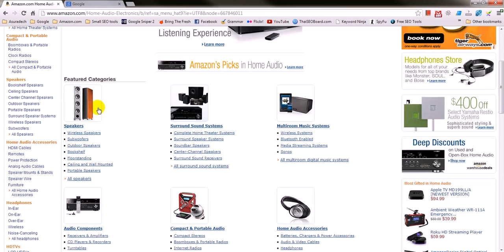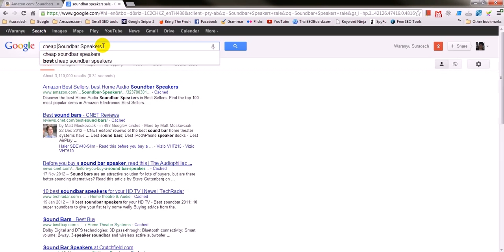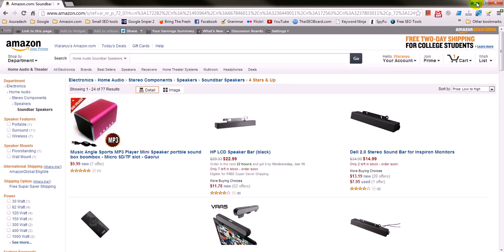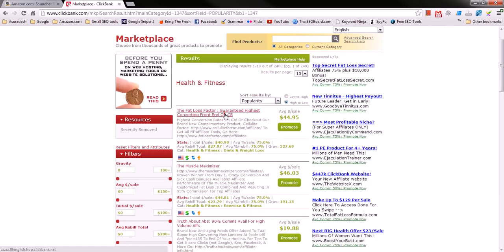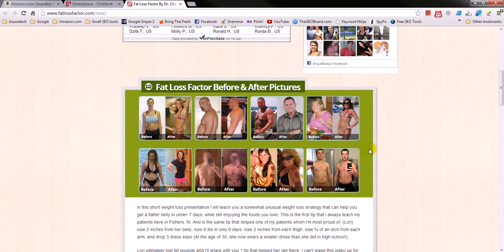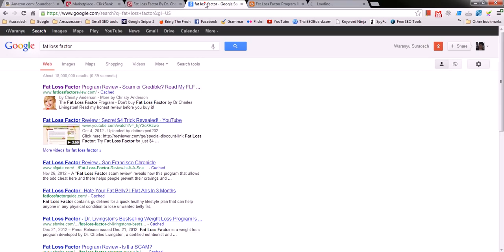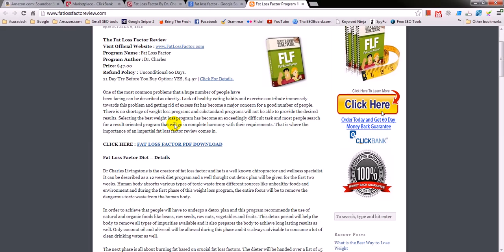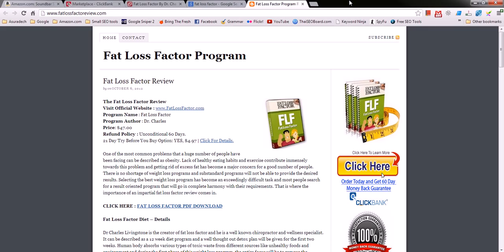CBP-02 ความแตกต่างระหว่าง Amazon vs Clickbank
เป็นความคิดเห็นเกี่ยวกับ Affiliate 2 เจ้ายักษ์ใหญ่บนโลกออนไลน์ระหว่าง Amazon.com กับ Clickbank.com ซึ่งความแตกต่างมันเกิดมาจากตัวสินค้านั่นเอง เพราะ Amazon จะเน้นไปที่สินค้าจับต้องได้ซะเป็นส่วนใหญ่ แต่ Clickbank จะเน้นไปที่สินค้า Digital ซึ่งไม่มีสินค้าเป็นรูปเป็นร่าง เพราะสามารถดาวน์โหลดได้เลย